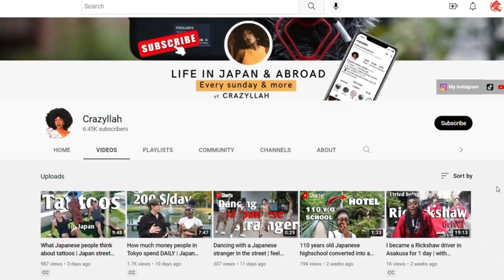What JAPANESE want you to know before coming to Japan | Street interview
These are the things Japanese people want you to know/do before coming to Japan | Japan street interviews

► Reach JLPT N5 Level in 18 hours with a Japanese teacher ! (only 30 people per intake. Openings last only 5 days ! Hurry to reserve your spot )

► My favorite Japanese learning BOOK (Genki) for beginner (JLPT N5)

► Best BOOK to build HABITS & DISCIPLINE (Atomic habits )

                       **  MY GEAR/FILMING SETUP  **

► Camera 1 - DSLR (Canon rebel-Kiss 9)
► Camera 2 - for vlogs (Sony ZV E10):
Body only
Lens only
Full camera
► Selfie stick
► The smallest mic in the world !
► Rode wireless mic with 1 transmitter
► Rode wireless mic with 2 transmitters
► Rode mic holders
► My wired Maono mic (works with mobiles, DSLR , mirrorless cameras, Computer, Laptop, AU-100 & comes with adaptors)
► Thumbnail : @canva @photopea

       ** How I take care of my hair in Japan 😪 **
                        ( Low porosity 4C type)

► Hair steamer
► Leave-in https
► Deep conditioner https

Chapters :
Preview & intro 0:00
Japanese people's answers 01:47
bloopers 6 behind the scenes 11:30